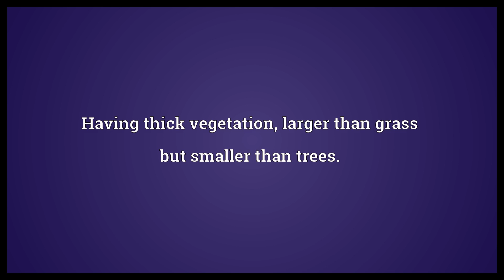Brushy Meaning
Video shows what brushy means. Having a similar texture to a fox's tail, bushy.. Having thick vegetation, larger than grass but smaller than trees..  Brushy Meaning. How to pronounce, definition audio dictionary. How to say brushy. Powered by MaryTTS, Wiktionary